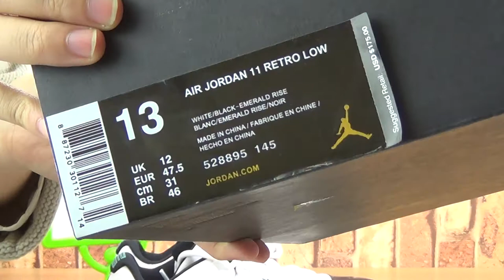Authentic Air Jordan 11 Low Emerald